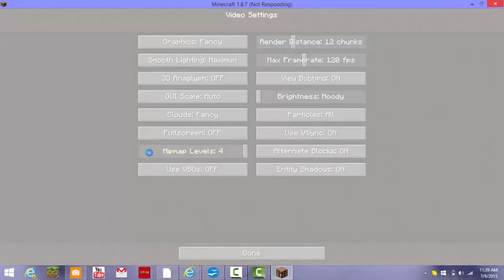minecraft episode #3 my first sheep